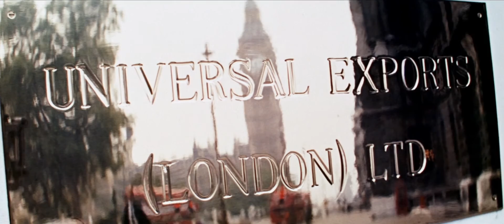Improved 'On Her Majesty's Secret Service' Gunbarrel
Fixed the many flaws that were present in the gunbarrel of one of my favorite Bond films.